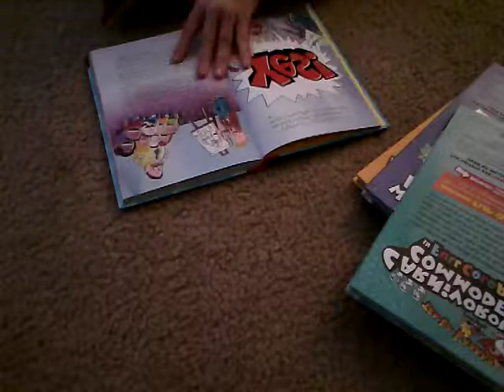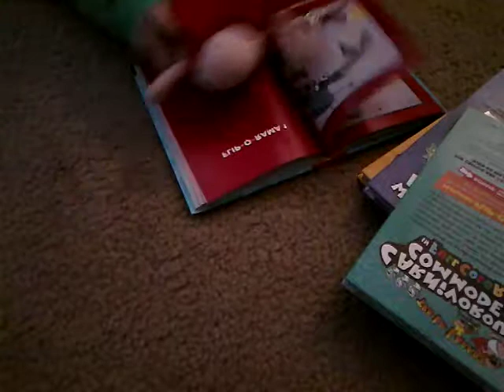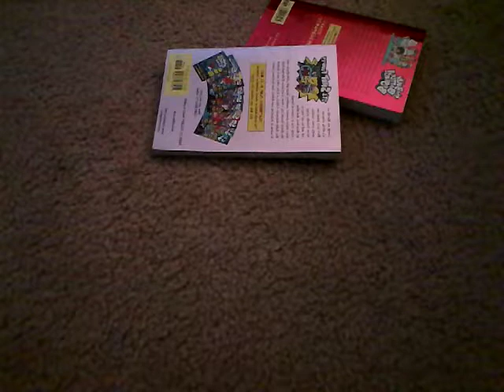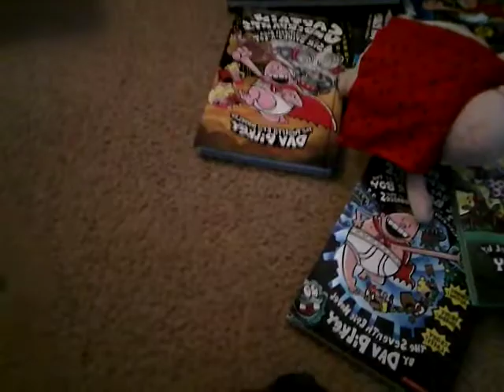Captain Underpants Nintendo switch and more fun